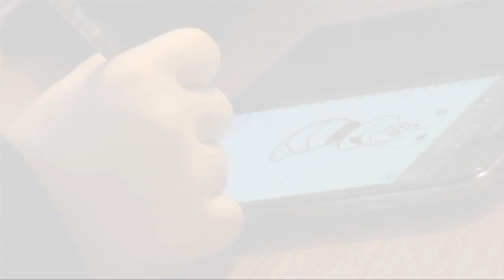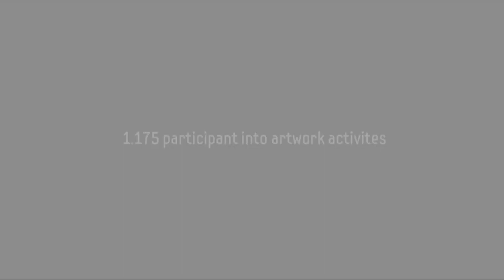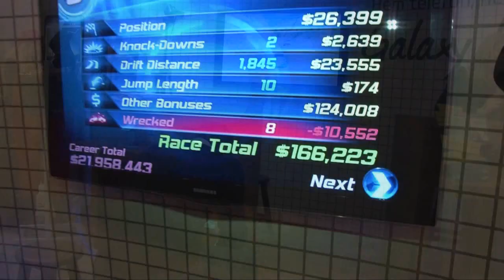Galaxy Note Roadshow Turkey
Galaxy Note Roadshow Turkey  |  |  |  Istanbul Cevahir Mall | Izmir Agora Mall | Ankara Kentpark Mall | Bursa Korupark Mall | Adana M1 Mall | Istanbul Bahcesehir University